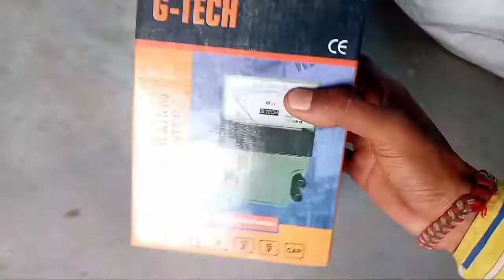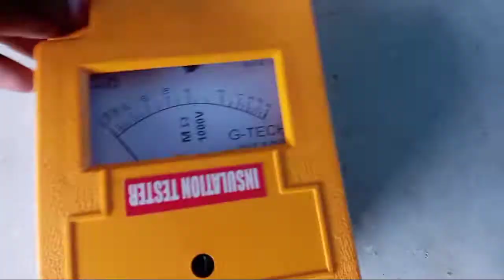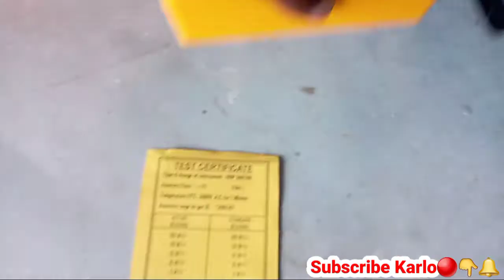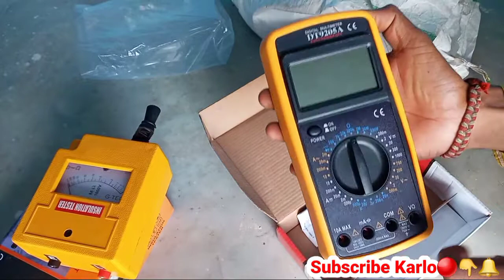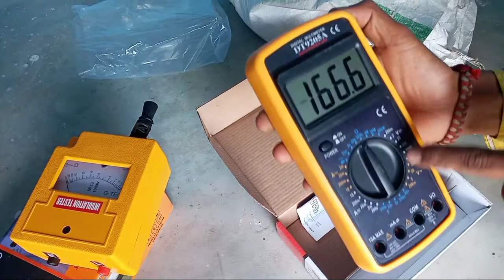Insulation Tester Unboxing And Price | Digital Multimeter Unboxing And Price | Coil Winding Machine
Cover Topic:-
Insulation Tester Unboxing And Price
Digital Multimeter Unboxing And Price
Coil Winding Machine
Coil Winding Farm
Coil Winding Farm Price
Digital Multimeter Unboxing
Digital Multimeter Price
megar
Submersible Motor Checking Machine
insulation Tester
Digital multimeter
Coil Winding Farms
micrometre
1/3Coil Winding machine